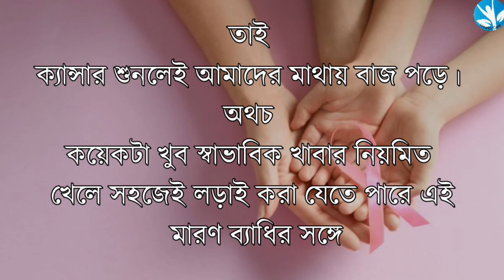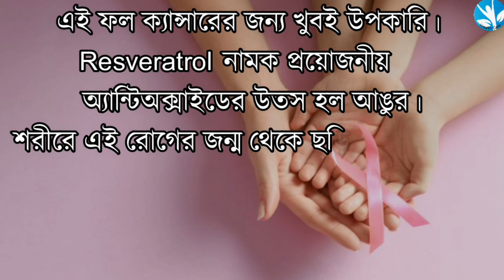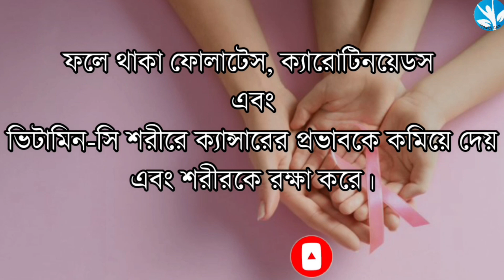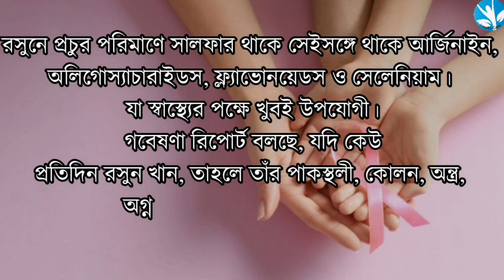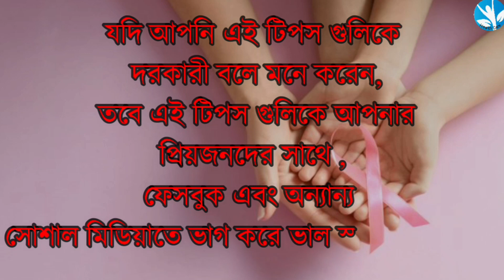ক্যান্সার রোগীর খাদ্য তালিকা // ক্যান্সার রোগী কি খাবেন ? কিভাবে খাবেন ? Cancer patient's food list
ক্যান্সার রোগীর খাদ্য তালিকা // ক্যান্সার রোগী কি খাবেন ? // Cancer patient's food list // What should cancer patients eat? how to eat
Cancer dies when you eat these 8 foods ! Anti Cancer Foods // মরণ ব্যাধি ক্যান্সার প্রতিরোধ করবে যে খাবারগুলো // Cancer Prevention Foods // ক্যান্সার প্রতিরোধী খাবারের তালিকা // Cancer-Avoiding-Foods // ক্যান্সার প্রতিরোধ করতে পারে যেসব খাবার // Cancer foods to eat

কোন খাবার গুলো ক্যান্সার প্রতিরোধ করে, এই টা আমরা সবাই জানতে চাই। এই মরণ ব্যাধি ক্যান্সার প্রতিরোধ করা সম্ভব কিছু খাবারের মাধ্যমে। কি সেই খাবার ও ক্যান্সার প্রতিরোধ করে যেসব খাবার গুলো তা এই ভিডিও হতে দেখে নিন। আমাদের দেহ ছোট ছোট কোষের মাধ্যমে তৈরি হয়। এই কোষগুলোর নির্দিষ্ট সময় পরপর মৃত্যু ঘটে। তখন পুরনো কোষগুলোর জায়গায় নতুন কোষ তৈরি হয়। অর্থাৎ কোষগুলো নিয়মমতো বিভাজিত হয়ে নতুন কোষের জন্ম দেয়। যখন এই কোষগুলো কোনো কারণে অনিয়ন্ত্রিতভাবে বাড়তে থাকে, তখন ত্বকের নিচে টিউমার হয়। টিউমার বিনাইন বা ম্যালিগন্যান্ট হতে পারে। এই ম্যালিগন্যান্ট টিউমারকেই ক্যানসার বলে। ক্যানসার প্রতিরোধী খাবার গুলো কি কি ভিডিও হতে দেখে নিন ..